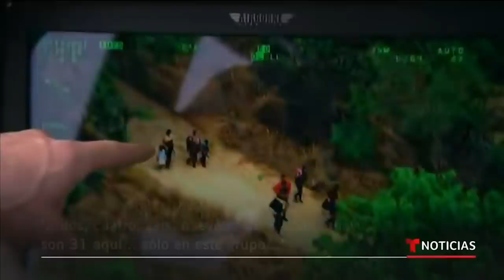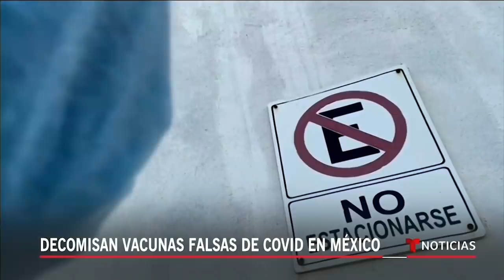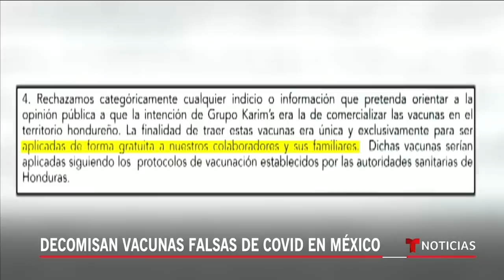Noticias Telemundo en la noche, 24 de marzo de 2021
Video oficial de Noticias Telemundo. Un recorrido en helicóptero revela el calibre de la crisis en la frontera: en unos minutos de sobrevuelo decenas de migrantes cruzaron el río Grande. Además, en México las autoridades incautaron miles de dosis falsas de una vacuna contra el COVID-19.

0:00 - Recap
1:32 - Los cruces se multiplican en el río Grande
3:17 - Niños inmigrantes podrán reunirse con su mamá
5:42 - Harris liderará esfuerzo por frenar migrantes
8:04 - AMLO culpa a Biden por tensión en frontera
8:53 - Tepesianos piden apoyo a reformas migratorias
9:39 - Sobreviviente regresa a lugar de la masacre
10:26 - Cientos de niños infectados en la frontera
10:51 - Biden anuncia fondos para reabrir escuelas
11:17 - Decomisan vacunas falsas de COVID en México
13:16 - Doctora usa TikTok para informar sobre COVID
15:11 - 41 aniversario luctuoso del monseñor Romero
15:38 - Brecha salarial de las latinas es más fuerte